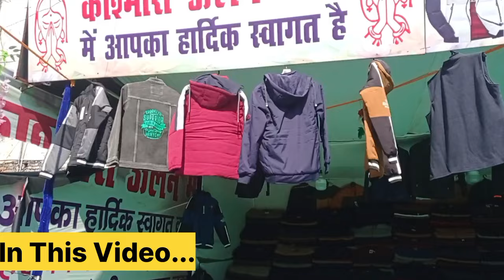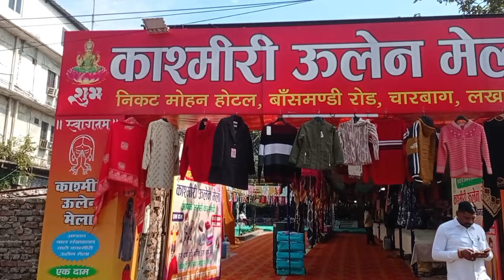Kashmiri Woolen Mela 2024 |Woolen Mela of Lucknow |50% off on Woolen Clothes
👉Hello  Guys In This Video I am going to show you Kashmiri Woolen mela 2024.